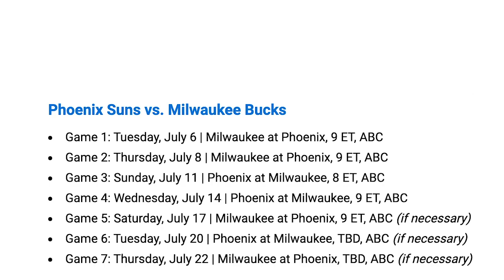NBA Finals: Suns vs Bucks, can Chris Paul help Phoenix win it's first title? Preview and predictions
The 2021 NBA Finals get underway with Milwaukee possibly still missing Giannis Antetokounmpo. The Suns are healthy behind Chris Paul and Devin Booker and are looking to win their first NBA title.
Suns beat writer Duane Rankin and columnist Kent Somers share their insights and predictions  for the Phoenix Suns in the NBA Finals.

azcentral.com Sports offers the latest news and best commentary on Arizona pro, college and high school teams.